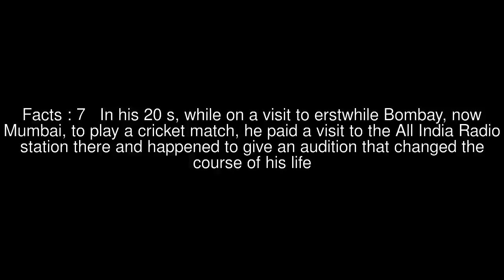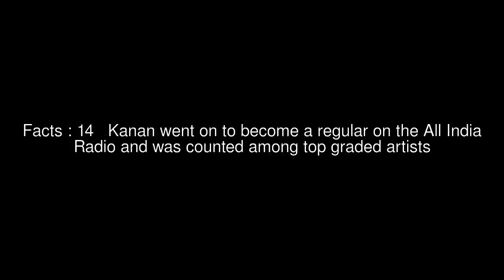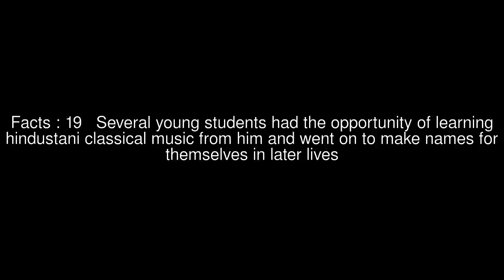Arkut Kannabhirham Top #19 Facts